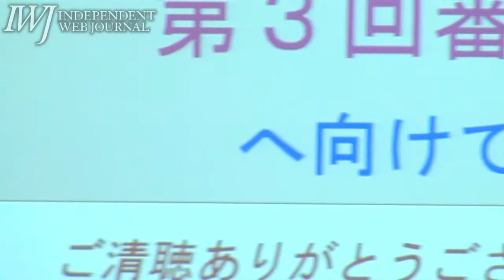121228_日比谷屋内集会「『集団疎開裁判』と福島の今までとこれから」